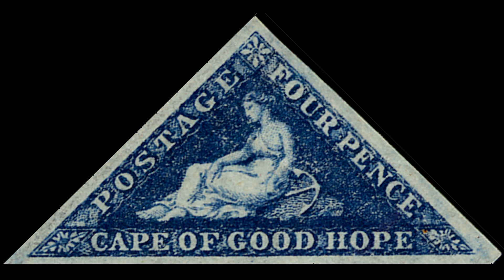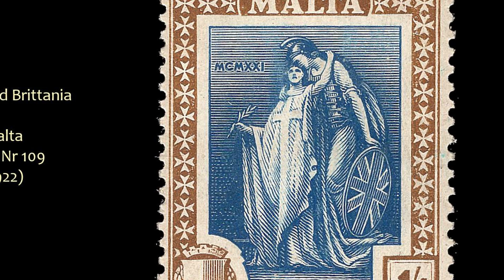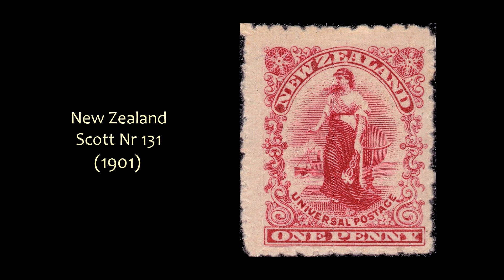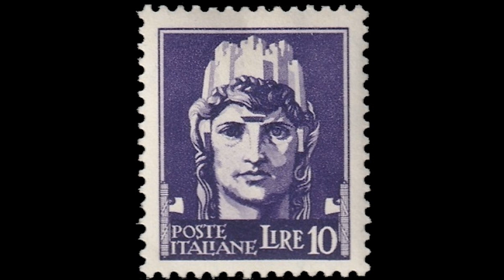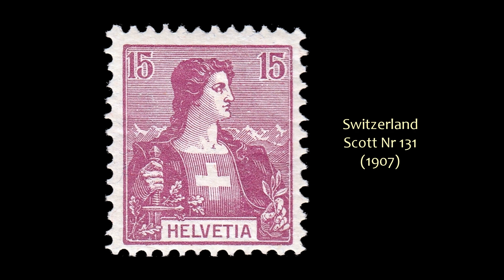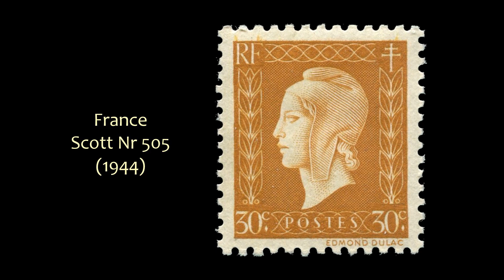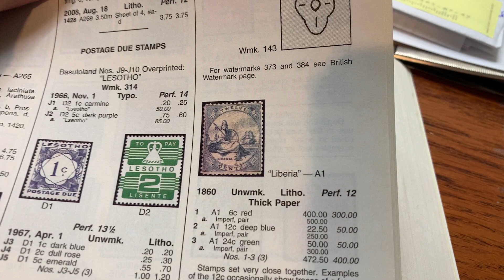The Personification of Nations On Postage Stamps of the World [Ep. 83]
Many nations have a representation of their country as a person, usually a woman. In this episode, I give a brief overview of some of the countries which have depicted these personifications on their postage stamps. Collecting these issues also makes for an interesting topical collection.

After the video, please feel free to drop by the Ted Talks Stamps discussion board and share your comments and post images from your own stamp collection